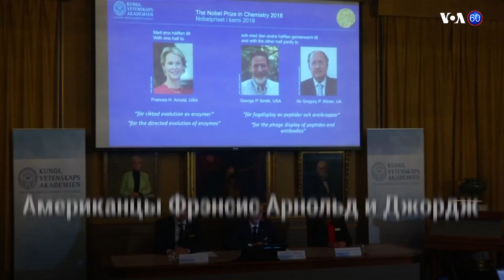Новости США за 60 секунд – 3 октября 2018 года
Наследство Трампа // Конец дружбы // Нобель по химии // Письма с ядом // Поездка в Африку